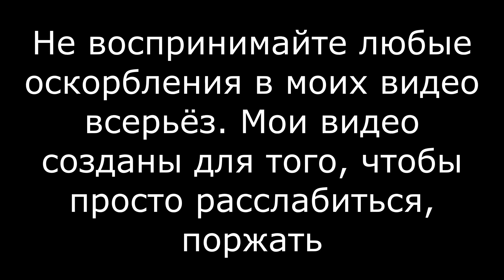Устроил папаше засаду в ТУАЛЕТЕ || Schoolboy Runaway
Всем привет! В этом видео я расскажу про свою юность, как я жил с вечно бухим отцом и злой мамой.